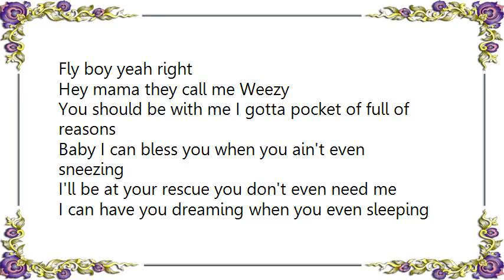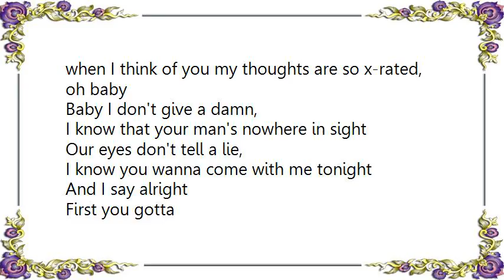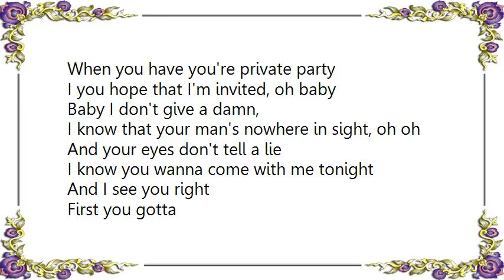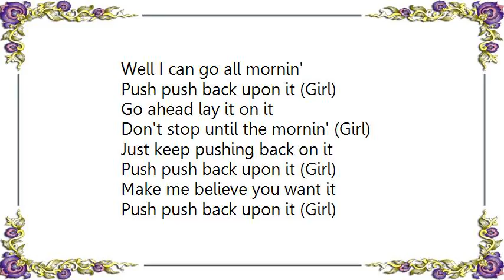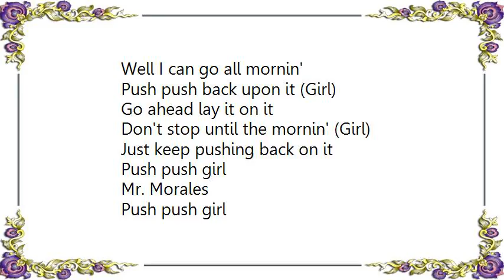Enrique Iglesias - Push Lyrics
[Lyrics Enrique Iglesias - Push]
Fly boy yeah right
Hey mama they call me Weezy
You should be with me I gotta pocket of full of reasons
Baby I can bless you when you ain't even sneezing
I'll be at your rescue you don't even need me
I can have you dreaming when you even sleeping
Mama I can help you get off like the weekend
She said she wanna do it to the new Enrique
I pop the disc in and put the song on replay
And then she backed it up like replay

When you need it
Girl I try to hide it
But I can't escape it, oh baby
when I think of you my thoughts are so x-rated, oh baby
Baby I don't give a damn,
I know that your man's nowhere in sight
Our eyes don't tell a lie,
I know you wanna come with me tonight
And I say alright
First you gotta

Push push back upon it (Girl)
Make me believe you want it
Well I can go all mornin'
Go ahead lay it on it
Don't stop until the mornin' (Girl)
Just keep pushing back on it

Oh yeah you know it (Do you need me)
You know it (Will you please me)
You know it (Will you tease me)

Baby I,
I'm the kinda guy that don't get real excited,
oh baby

When you have,
When you have you're private party
I you hope that I'm invited, oh baby
I know that your man's nowhere in sight, oh oh
And your eyes don't tell a lie
And I see you right
First you gotta

After you bag it up just stop
No drop it like it's hot, no pop it like a glock
No stop it like a watch, now move it like clockwork
Your body is screamin' and your booty is an outburst
She wanna do it, do it with no delay
I told her I could run it, run it just like relay
'Cause I'm cool,
Just like the breeze-way now pushin' like salt and p-e-p-p-a

Push push girl
Mr. Morales
Push push girl
Push push girl
Push push